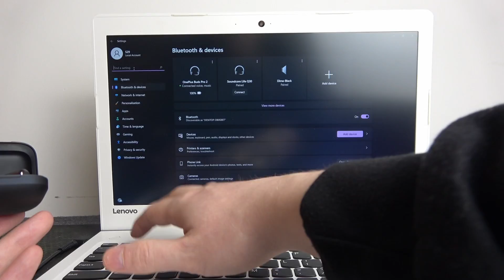How to Connect the OnePlus Buds Pro2 Device to PC or Laptop – Connect via Bluetooth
Hi there! Have you ever been wondering how you can connect your OnePlus Buds Pro2 to Windows PC or Laptop? In today's video we're going to show you how you can connect your OnePlus Buds Pro2 to Windows PC or Laptop just in a couple of simple steps. This video might be useful in case if you've bought yourself a new OnePlus Buds Pro2, and can't wait to try them out, but have absolutely no idea how you can connect to them. So in a case like that, all you need to do is just watch this short video to the end, follow the instructions provided by our specialist and try to perform this operation yourself on your OnePlus Buds Pro 2.

How to connect the OnePlus Buds Pro2 phone to a computer? How to wire an OnePlus Buds Pro2 phone to a PC? How to wire the laptop to the OnePlus Buds Pro2?